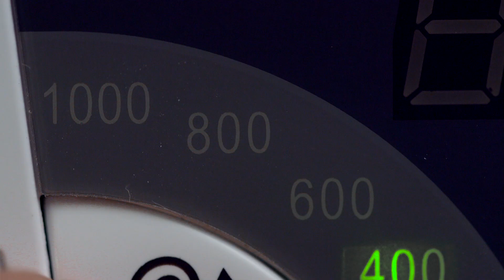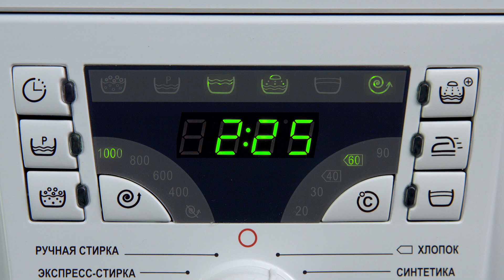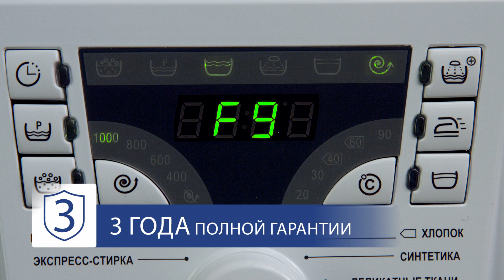Стиральная машина 40М102 ATLANT. Обзор малогабаритной стиральной машины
Новинка 2017 года стиральная машина ATLANT 40М102!

Модель Maxi Function 40М102 имеет уменьшенную габаритную глубину — всего 33 см и при этом прекрасно выстирывает 4 кг сухого хлопчатобумажного белья. Эта  стиральная машина подойдет тем, у кого остро стоит вопрос лишних квадратных сантиметров в ванной комнате.
15 программ стирки и 8 дополнительных функций позволяют стирать изделия из любых тканей и даже спортивную обувь из текстиля и искусственной кожи. Для очень грязной одежды и белья предусмотрены специальные программы удаления пятен, интенсивной стирки, а также дополнительные функции предварительной стирки, замачивания. Самые нежные и тонкие вещи стираются в машине, как руками хозяйки, благодаря программам «Деликатный отжим», «Деликатные ткани», «Ручная стирка» и дополнительным функциям легкого глажения, остановки с водой в баке.